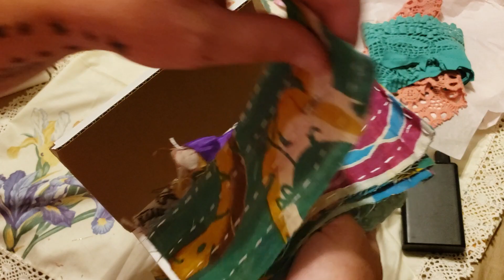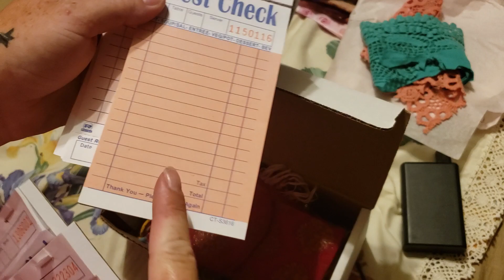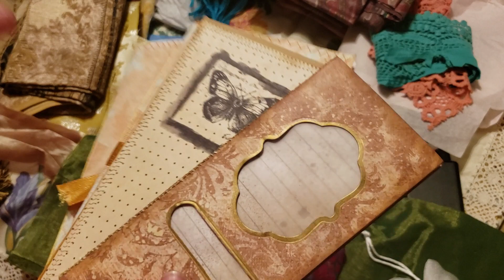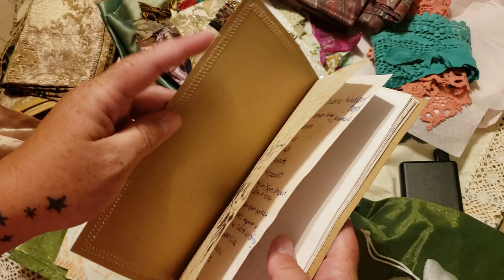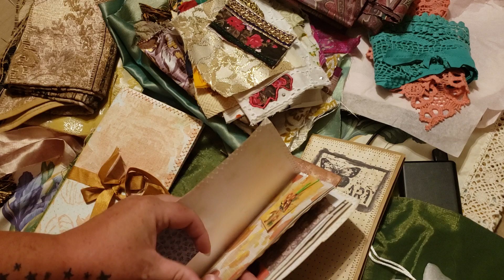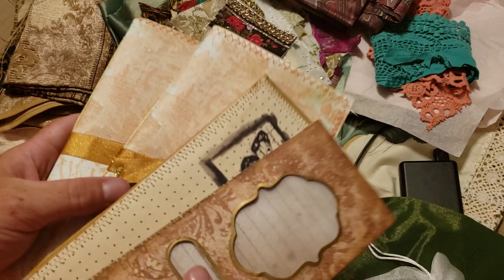Boho madness!!🤪 Stuff I've been collecting 😍